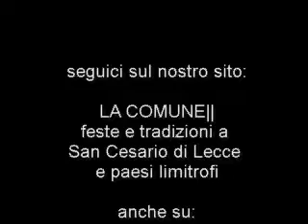La Comune-Stiamo arrivando anche su youtube....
Salve a tutti coloro che ci seguiono e chi non , vedendo il successo del nostro sito e della nostra pagina fb abbiamo deciso di approdare su youtube , per coinvolgervi nel clima delle tradizioni di alcuni paesi salentini , tra questi San Cesario di Lecce e paesi limitrofi.